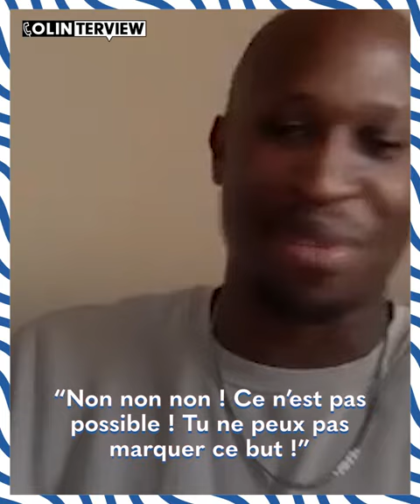Rod Fanni explique comment il a empêché le but historique de Lucas face à l'OM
Rod Fanni raconte avec humour et en détails son sauvetage mythique sur Lucas ! Lors du Clasico en 2014, le défenseur nous a empêché un but qui aurait pu marquer l’Histoire du PSG, un magnifique souvenir pour son cœur marseillais !

N’oublie pas de liker, de commenter et de partager cette vidéo. Toutes les remarques sont bonnes à prendre, nous n’hésiterons pas à utiliser tes retours pour nos prochaines vidéos. Active les notifications si tu ne veux rien louper sur Oh My Goal - Le Meilleur du Football.